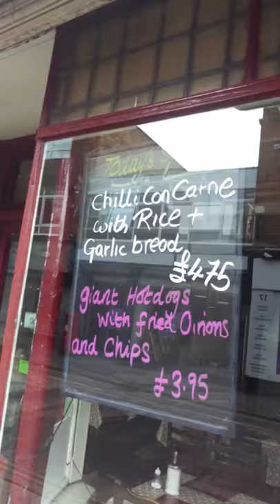Continental Orion LV= chilli con carne with bread